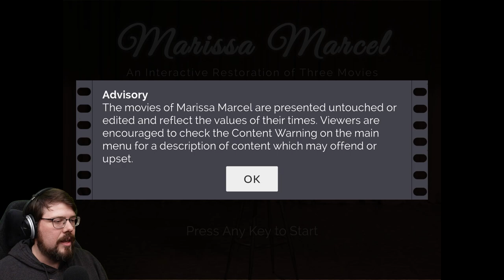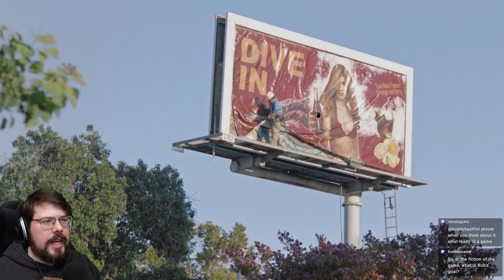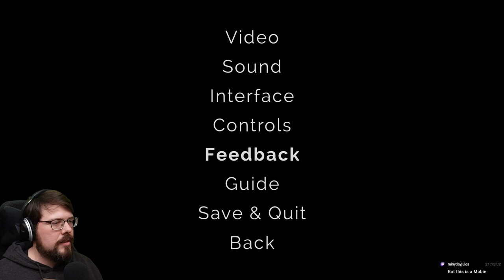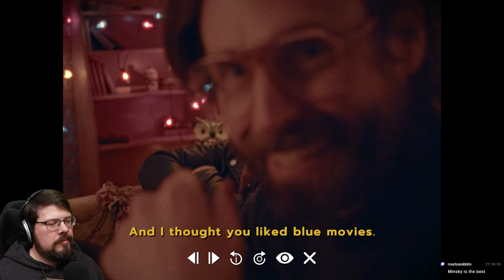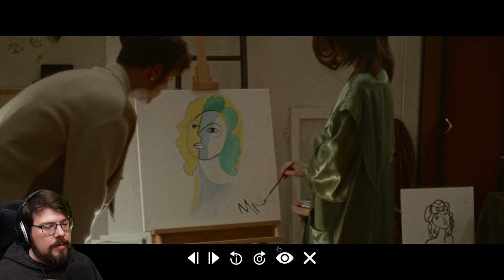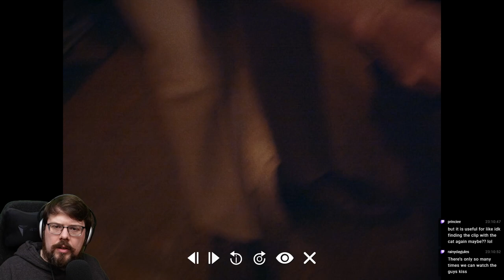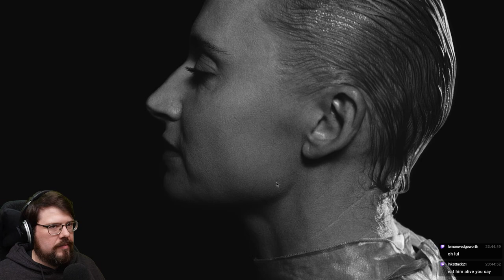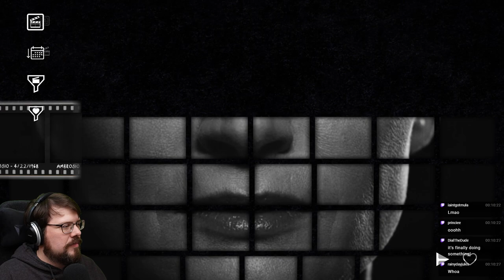Let's Stream Immortality